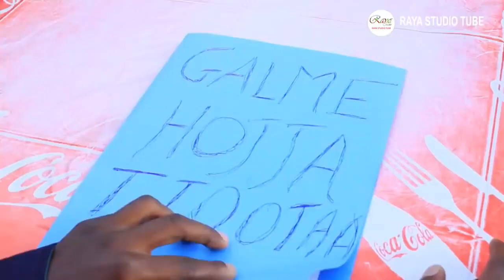walabummaa newsnetwork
Kebe Kabito hojjii dhabaa